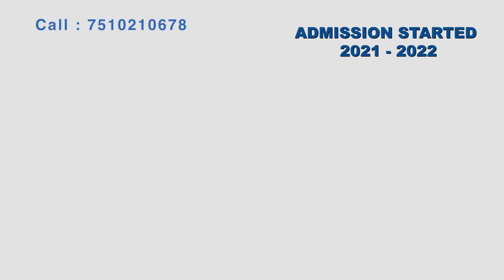ലൈബ്രറി കൗണ്‍സില്‍ നടത്തിയ മുഖ്യമന്ത്രിയുടെ ദുരിതാശ്വാസ നിധിയിലേക്കുള്ള വാക്‌സിന്‍ ചലഞ്ചിന്റെ ചാലക്ക